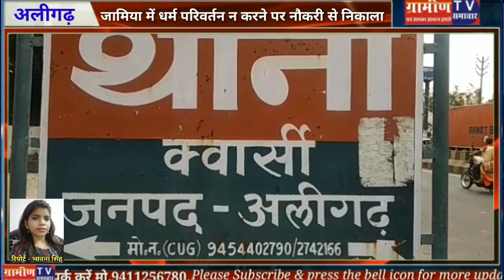अलीगढ़ के जामिया उर्दू के रजिस्ट्रार ने कमल सिंह को धर्म परिवर्तन न करने पर नौकरी से निकाला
स्लग --जामिया उर्दू के रजिस्ट्रार व ओएसडी पर धर्म परिवर्तन न करने पर नौकरी से नकालने का लगा गंभीर आरोप, मुकदमा दर्ज।

एंकर --अलीगढ़ के जामिया उर्दू संस्थान में तैनात गार्डनर सुपरवाइजर व उसकी पत्नी ने रजिस्ट्रार व ओएसडी पर धर्म परिवर्तन न करने पर नौकरी से निकालने का आरोप लगाया है। इस संबंध में थाना क्वार्सी में मामला दर्ज कराया है। कार्रवाई की मांग को लेकर भाजपाइयों ने थाने का घेराव किया। करीब एक घंटे बाद इंस्पेक्टर के आश्वासन पर हंगामा शांत हुआ। दरअसल मैरिस रोड नूर मंजिल में रहने वाले कमल सिंह लोधी पुत्र दौलत पाल लोधी ने मामला दर्ज कराया है कि वह 11 साल से जामिया उर्दू संस्थान में गार्डनर सुपरवाइजर थे। कमल सिंह का आरोप है कि संस्थान के ओएसडी फरहत अली व रजिस्ट्रार समुनरजा नकवी उस पर व उसकी पत्नी मीना पर काफी समय से मुस्लिम धर्म अपनाने का दबाव बना रहे थे। सितंबर से दोनों ने हाजिरी व सैलरी पर प्रतिबंध लगा दिया है। 24 दिसंबर को आरोपियों ने धर्म परिवर्तन करने का दबाव बनाया और नौकरी से हटाने व बच्चों को मार डालने की धमकी देते हुए मारपीट भी की। इस मामले में पुलिस ने मुकदमा दर्ज कर लिया है। और पूरे मामले की जांच में पुलिस जुटी हुई है।

बाइट --कमल सिंह (पीड़ित)
बाइट --अनिल समानिया (सीओ सिविल लाइन, अलीगढ़)

हालांकि जामिया उर्दू प्रशासन पूरा मामला दो भाइयों की कहासुनी का बता रहा है।